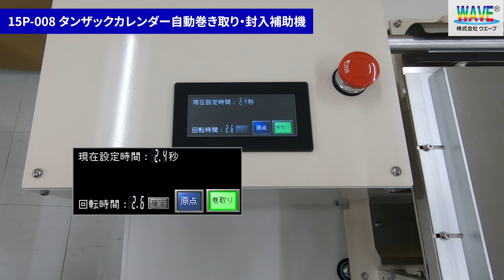WAVE15P-008 タンザックカレンダー自動巻き取り・封入補助機(2022/3/25 ver)